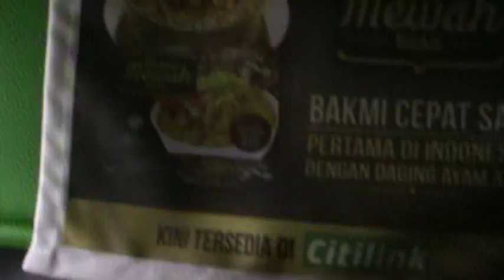Citilink Indonesia Airbus A320 Landing In Sulltan Syarif Kasim 2 Airport Of Pekanbaru